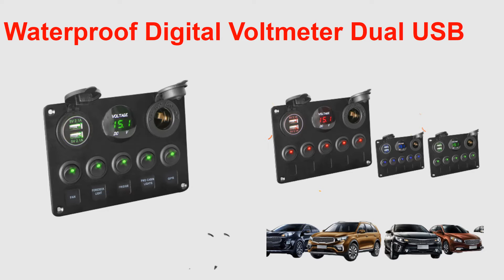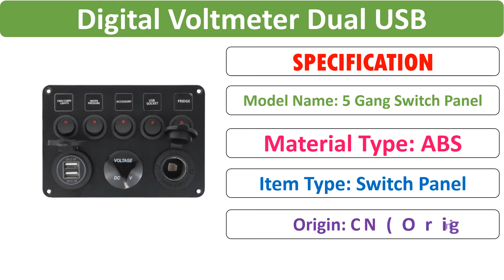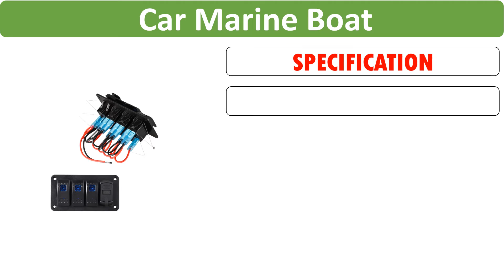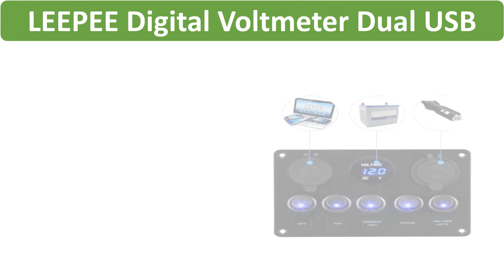Top 5 Best Gang Switch Panel review in 2021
Check Discount Price & Full Information:

01.LEEPEE Digital Voltmeter Dual USB Port 12V Outlet Combination Waterproof for Car Marine Ship LED Toggle Rocker Switch Panel

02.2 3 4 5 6 Gang Dual LED Marine Boat Rocker Switch Panel for Truck Boat Car Switch Panel Lighter Socket Circuit Breaker

03.4 Gang ON Off Rocker Switch Aluminum Panel with 4.2A Dual USB Charger Socket & LED Digital Voltmeter Gauge on Car Marine Boat

04.Boat Switch Panel Car Switch Panel Waterproof Digital Voltmeter Dual USB Port 12V Outlet Combination Marine LED Rocker 5 Gang

05.12V Waterproof Digital Voltmeter Dual USB Port Outlet Combination Car Marine Boat LED Rocker Switch Panel